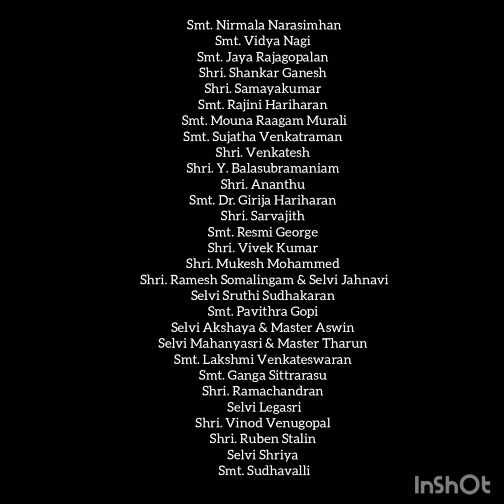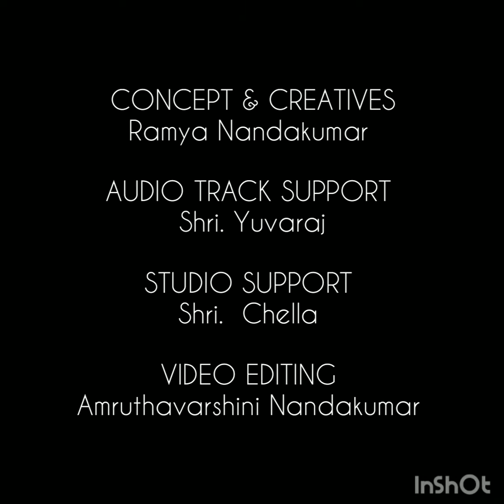AMRUTHAVARSHAM – CONCEPT கச்சேரி - INTERநெட்டில் திருவையாறு - Episode 30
A bouquet of 25 sets of Solo humming & Harmony sequence - Sung by Smt. Ramya Nandakumar for AMRUTHAVARSHAM – CONCEPT கச்சேரி - INTERநெட்டில் திருவையாறு!